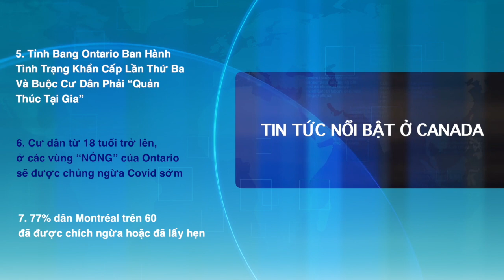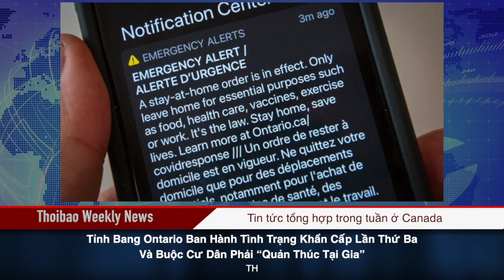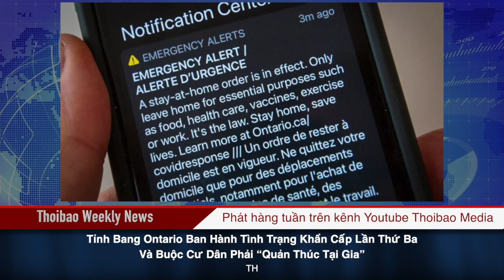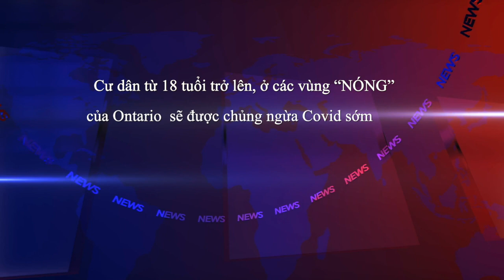🟥 Tin tức Canada Tổng Hợp Trong Tuần từ 3/4-9/4/2021 - của Thời Báo Media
Xem báo để biết thêm nhiều thông tin về Canada tại :
► Xem chuyên mục tin tức mỗi tuần